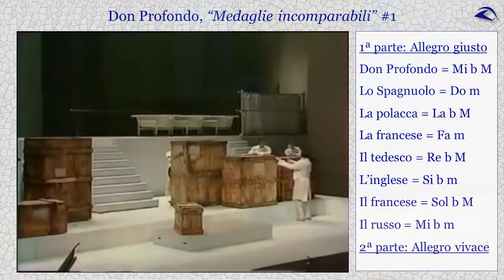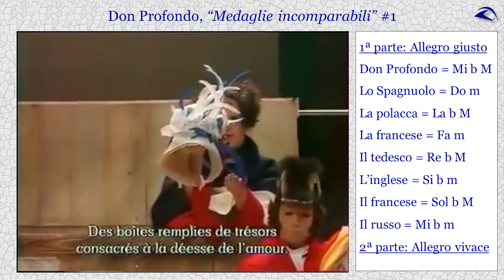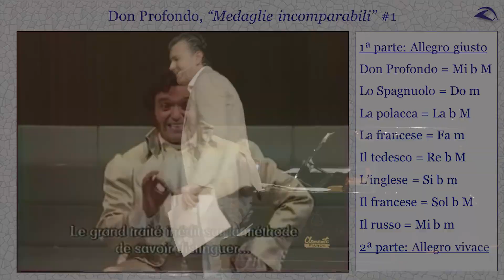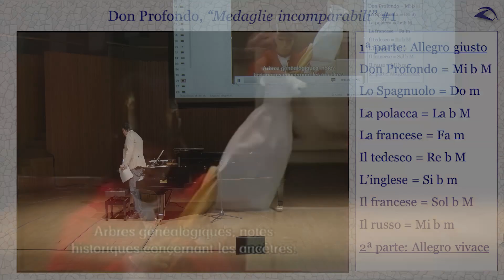Il viaggio a Reims | Ramon Gener | Aria de Don Profondo.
El bajo-barítono italiano Ruggero Raimondi fue, junto a otras estrellas de la lírica, uno de los protagonistas del estreno mundial en tiempos modernos de Il viaggio a Reims (Festival de Pésaro, 1984), donde encarnó a Don Profondo. Según explica Ramon Gener, Raimondi creó un referente en cómo debe interpretarse el aria de Don Profondo, “Medaglie incomparabili". Desde entonces, todos los cantantes que se enfrentan al carismático rol se inspiran en su interpretación. La ópera de Rossini se estrena el 29 de febrero en Les Arts.